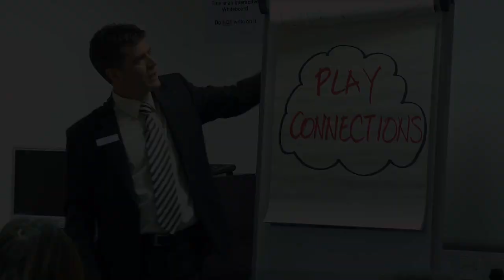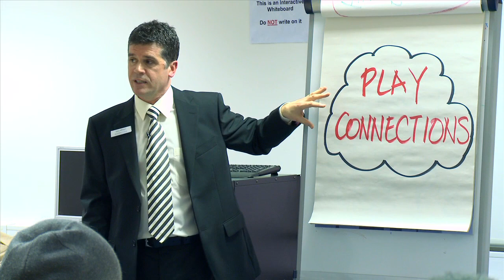SOS Networking Topic 6 - Play Connections